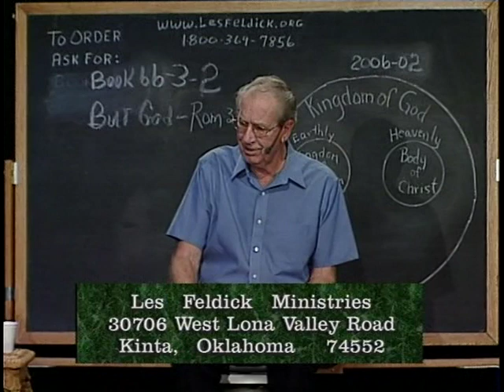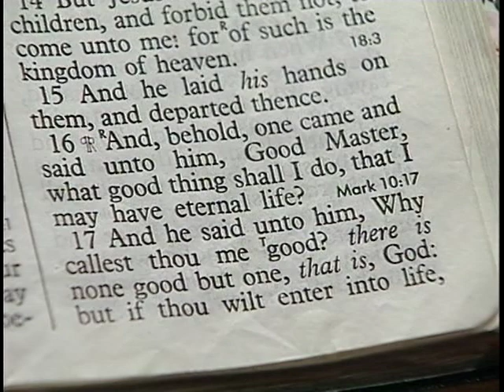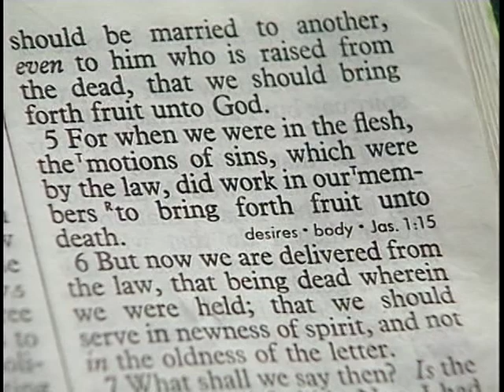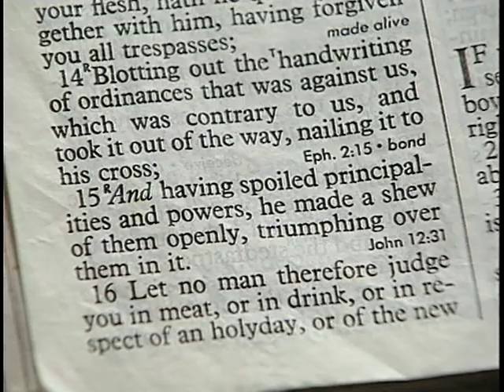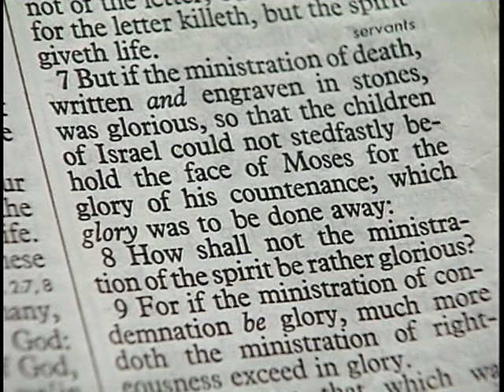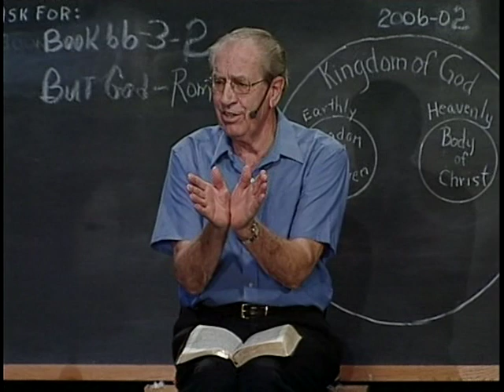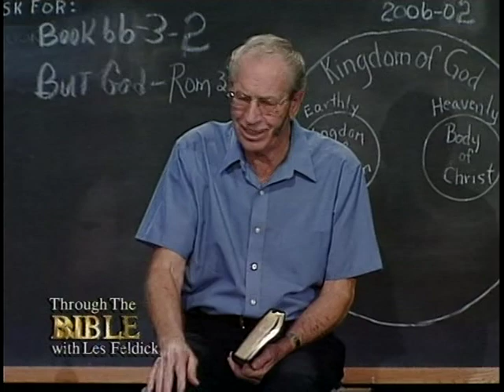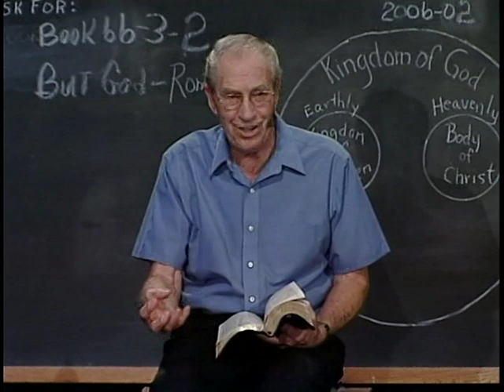790 - Les Feldick Bible Study - Lesson 3 Part 2 Book 66 - But God! (Faith Plus Nothing!) - Part 2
BUT GOD! (Faith Plus Nothing!) – Part 2
Acts 13:30, Rom. 3:21, Rom. 4:5, Rom. 5:8
It’s good to have everybody back this afternoon. For those of you out in television, we’re still fighting a little voice problem, but hopefully we can overcome it as we go along. Again, for all of you here in the studio, we appreciate your coming in. We’re going to turn right now to Romans chapter 3 verse 21. This is the "But Now" that we’re going to look at for the next few moments.
Romans chapter 3 verse 21, but like we’ve been doing all the way along, we want to go to what goes before, why the flip-side. So, let’s jump up to verse 19. As our program has been unfolding, I trust you realize that we dealt with Jesus and the Twelve, and then we dealt in the early parts of Acts with Peter, and then in our last program, we were up to Paul addressing the Jews in Galatia. But now we’re going to come to Paul’s doctrinal epistles. When I say doctrinal, I always say that the Book of Acts is not doctrinal so much as historical. But this Book of Romans is in a doctrinal area of Paul’s writing.
"Now we know (beyond a shadow of a doubt) that what things soever the law saith, it saith to them who are under the law:…" Now, I trust everybody that’s heard me teach very long knows there is only one group of people who were under the Law. And who was it? Israel, the Jew. For a good indication of that, turn with me to Luke 17, which of course, is still back in Christ’s earthly ministry. Luke 17 and as I have stressed over and over and over, everything Jesus said and taught and did was under the Law. Never, ever did Jesus tell anybody, "You’re not under the Law." Here’s a good example. Here we have the ten lepers.
Luke 17:13-14
"And they lifted up their voices, and said, Jesus, Master, have mercy on us. 14. And when he saw them, he said unto them, Go show yourselves to the priests. (What priests? Well, down there at the Temple. The priests of the Law) and it came to pass, that, as they went, they were cleansed." Come back with me to Matthew 19, because this seems to be a concept that is so hard for most of Christendom to accept, that Jesus ministered under the Law. As soon as we get to the Apostle Paul, that’s the first thing we hear – you’re not under the Law, you’re under grace. Until you understand the separating of these two formats, you’re in trouble. All right, Matthew 19 and we have the story of the rich young ruler beginning in verse 16.
Matthew 19:16-17
"And, behold, one came and said unto him, Good Master, what good thing shall I do, that I may have eternal life? 17. And he (Jesus) said unto him, Why callest thou me good? there is none good but one, that is, God: but if thou wilt enter into life, (That is eternal life.) keep (What?) the commandments." What are the commandments? The Law! Everything was according to the Law.
All right, now let’s come quickly back to Romans chapter 3 verse 19, again. So, Paul agrees with that.
Romans 3:19
"Now we know that whatsoever the things the law saith, it saith to them who are under the law: (That would be the nation of Israel, the Jew. But the law is not only eternal; it’s universal, because it’s between God and the whole human race. So, the next portion of the verse gives that proof of it.) that every mouth may be stopped, and all the world may become (What?) guilty before God." Now you see, even in our enlightened age, how many in Christendom, all across denominations, have got the notion that if you can just keep the commandments and live a good life, you’ll make it? That’s terrible, because the Law has no life in it whatsoever. Paul called it "a ministration of death," but we can’t get that out of people’s heads, because under Israel’s time of God dealing, yes, the Law was the instrument of faith and for them to keep. But now that the Law has been crucified, it’s no longer the case. We’ll look at that in just a minute. But for now, Israel under the Law, as well as all the rest of the human race, are guilty by virtue of what the Law says, and now verse 20.
Romans 3:20
"Therefore, by the deeds (or the keeping) of the law (the keeping of the commandments) there shall no flesh be justified in his sight: (Not even in Israel. Nobody. Nobody can become justified by keeping the commandments. Why? Here it comes.) for by the law is the knowledge of sin." Not life. Sin. Not righteousness. Sin. All right, scoot across the page, I guess a little more than that, to chapter 7. Romans chapter 7 because we’ve got to get the reason that Paul comes down here in verse 21 with a ‘But Now.’ In Romans chapter 7 he’s going to say much the same as he said up there earlier in chapter 3.
Romans 7:4-5a